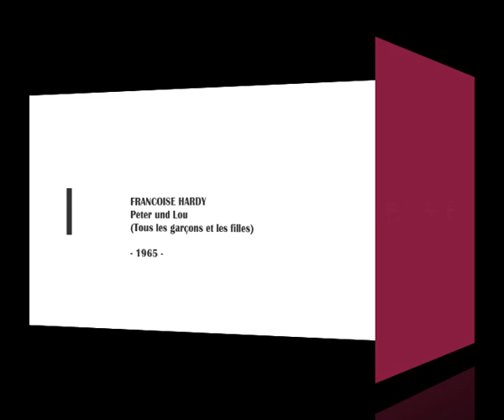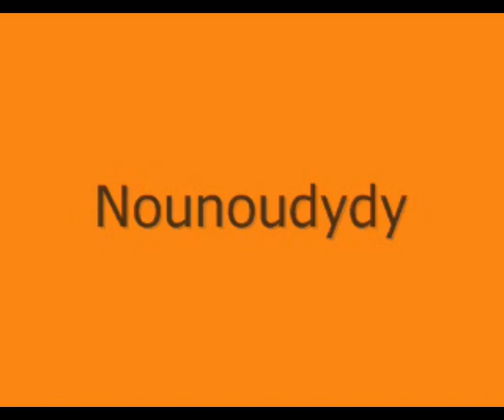FRANCOISE HARDY - Peter und Lou (Tous les garçons et les filles) (45T EP - 1965)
Hommage à Françoise Hardy qui nous a quitté le 11 juin 2024.
En 1963, paraît dans les bacs une adaptation allemande de son premier succès : "Tous les garçons et les filles".
L'adaptation allemande est écrite par Ernst Bader qui adapte aussi les chansons de Nana Mouskouri, Charles Aznavour ou encore Caterina Valente.
Françoise Hardy est accompagnée par l'Orchestre Charles Nowa.